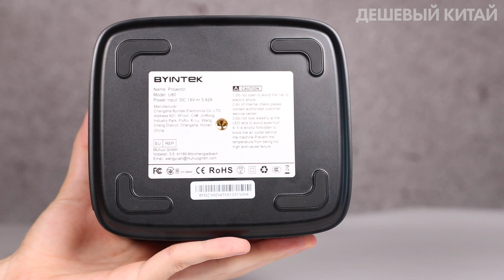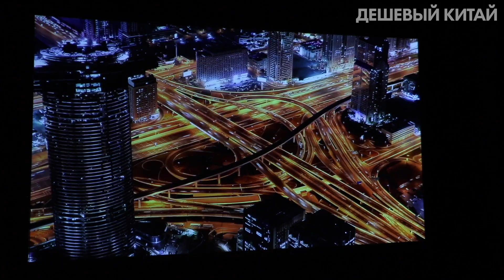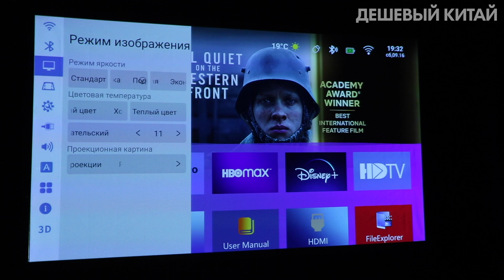ВОТ ЭТО УРОВЕНЬ! BYINTEK U80 - Лучший компактный АККУМУЛЯТОРНЫЙ проектор 2023 года с Алиэкспресс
Проектор BYINTEK U80 - это портативное устройство для проецирования изображений и видео на большие экраны. Устройство оснащено технологией DLP, что обеспечивает высококачественное изображение с яркими цветами и четким контрастом. BYINTEK U80 поддерживает разрешение Full HD (1920x1080 пикселей). Этот проектор легко переносится благодаря компактным размерам и небольшому весу, что делает его идеальным выбором для домашних кинотеатров, презентаций или просмотра фильмов на больших экранах вне дома.

Купить BYINTEK U80